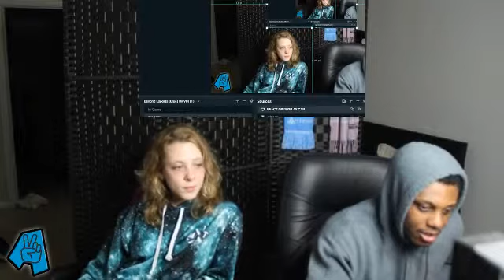Sekiro: Shadows Die Twice Review By IGN REACTION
Welcome to the CATS!

(tweet reaction requests to my twitter)

put hashtag arlinator or alyiecat in your instagram or social medias

-Want to start the ultimate reaction video setup with Amazon & My Magic Links? (ad)

comment "pizza" to confuse viewers if you see this hehe

FYI: This video may contain Ad Placements & Product Advertising.